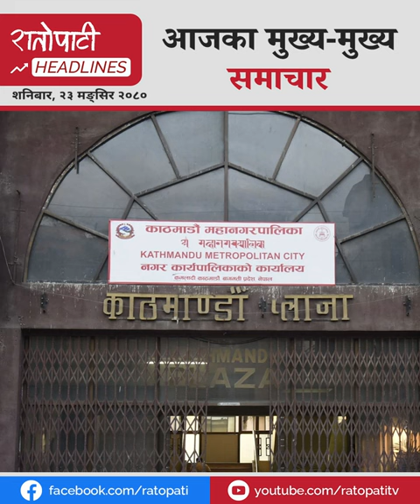गैरकानुनी ढंगबाट आर्जित सम्पत्ति फिर्ता गर्ने नीतिमा सरकार, प्लास्टिकका क्रिसमस ट्री हटाउँदै महानगर